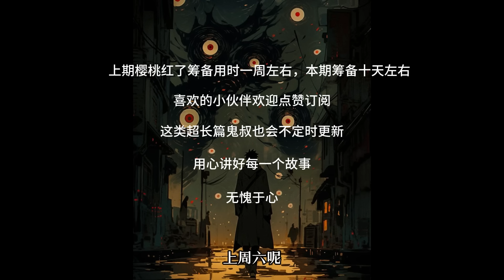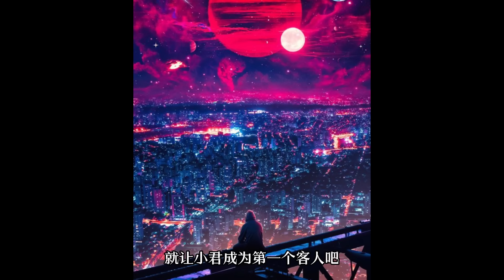【膽小慎入】160分鐘神貼：血色胡楊！十七具殘屍，這裡的一切就要消失了！比鬼更可怕的，是人心！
鬼叔，揭秘各種都市傳說、奇聞懸案，呈現給觀眾不一樣的世界，可能你沒有註意到的過往，隱藏著一個令人脊背發涼的真相！